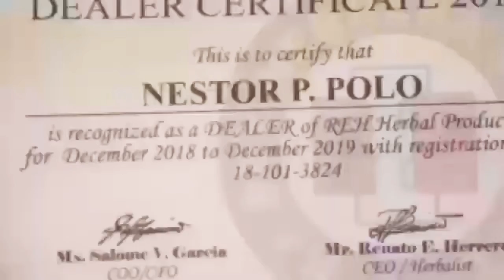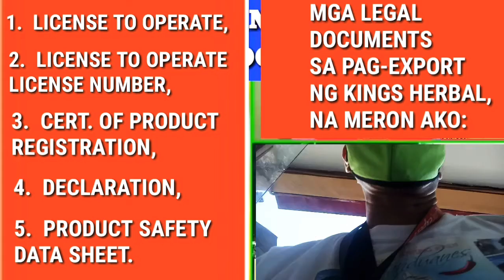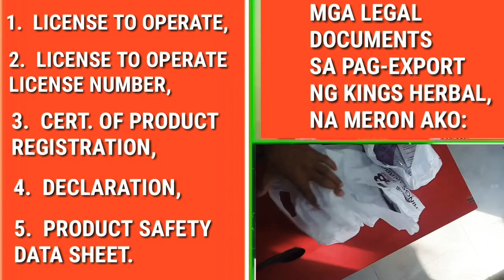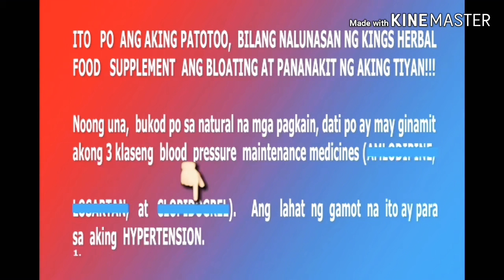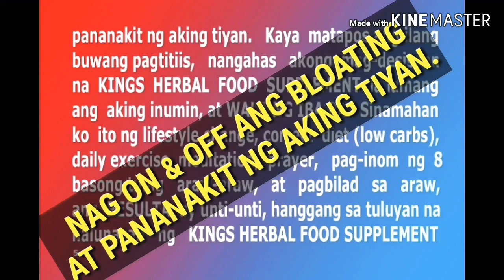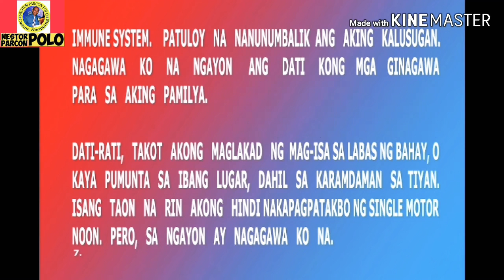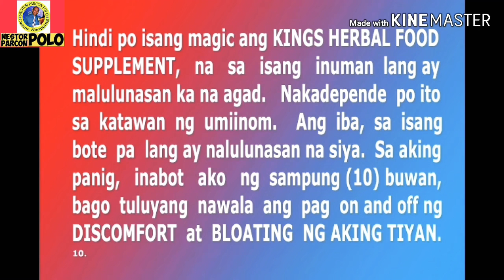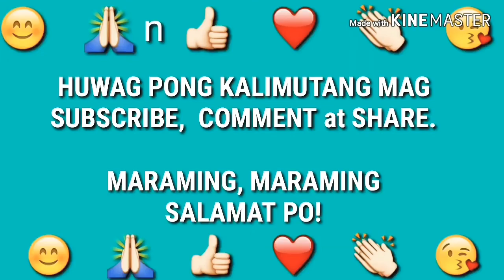MIRACLE JUICE / KINGS HERBAL, PAPUNTANG TAYTAY, RIZAL, 9/10/'20 (NOT SPONSORED). TEXT, 09476022920.